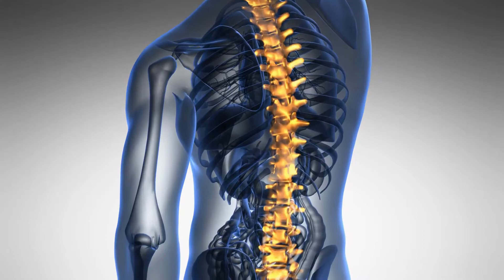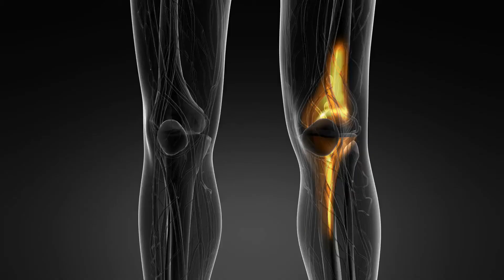Qué es una clínica de reumatología